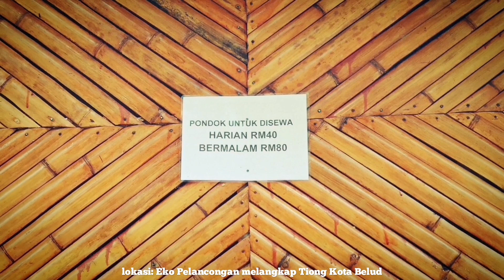Oi Gidi By Datuk John Gaisah | Cover By Mike Albert (Jalan² Di melangkap Tiong Kota Belud)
Lagu cover Dan video santai Semasa Di melangkap Tiong Kota belud